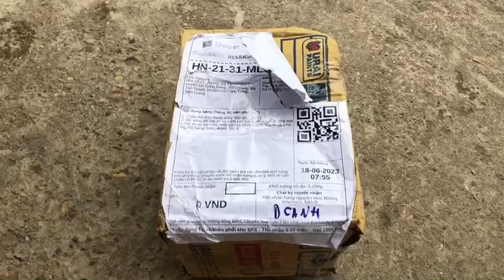Video mở gói đơn hàng có phát sinh hoàn trả 23061276SNQWSV